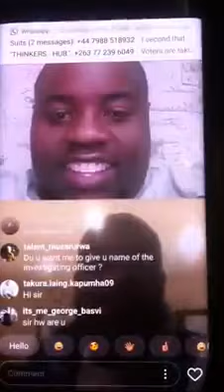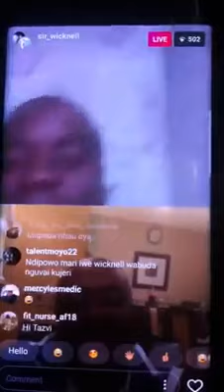Sir Wicknell on Awarded contracts